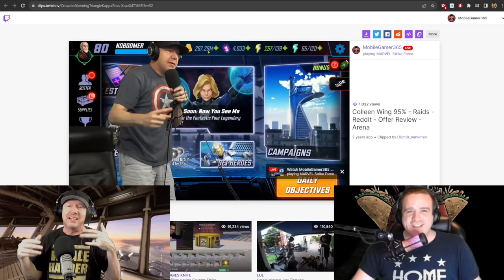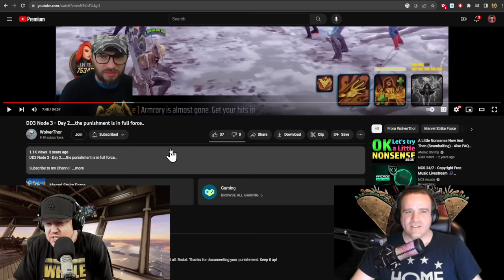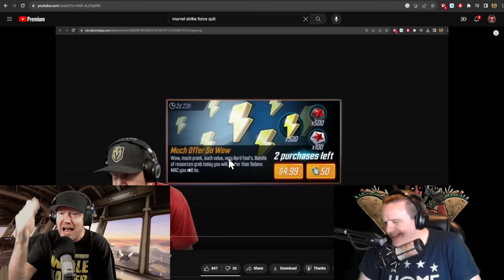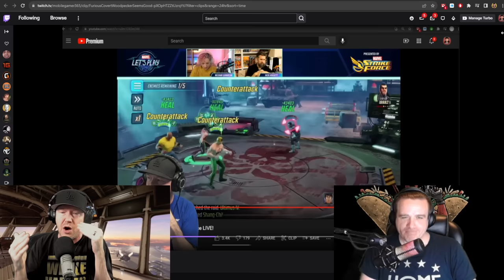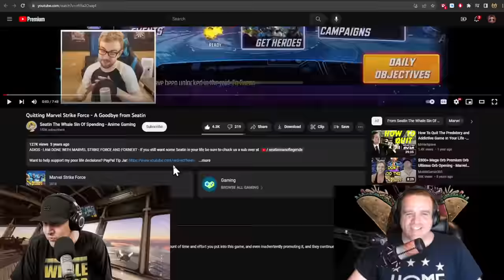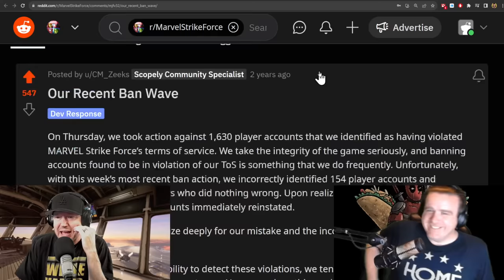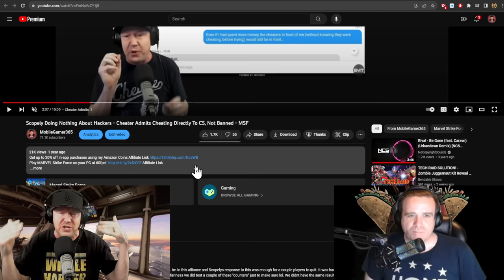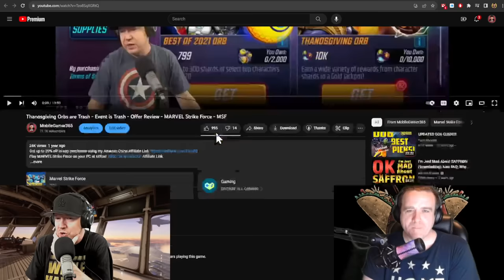TOP 10 WORST SCREW UPS IN MSF - PART 1